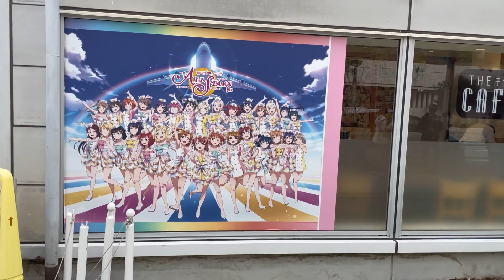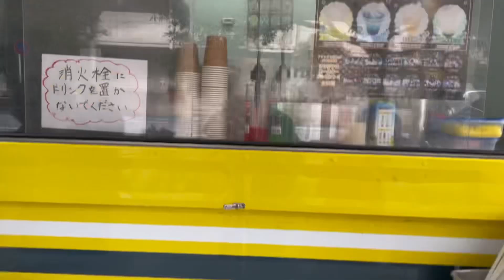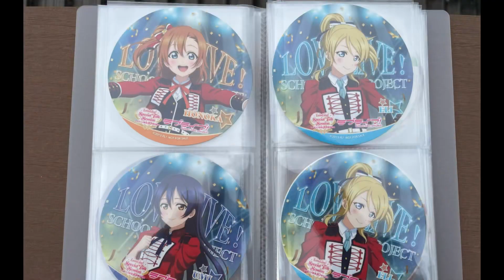【オタ活/推し活Vlog】μ'sのランダムコースターで推しを引きたい！【ラブライブ】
TVアニメ10周年記念のμ'sのランダムコースターを引いてきました！